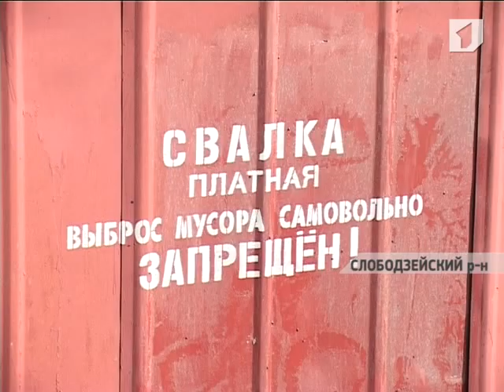Полигон твердых бытовых отходов г.Слободзея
Тема аппаратного совещания в Слободзее -- состояние полигона твердых бытовых отходов. Напомним, в прошлом году городская свалка была закрыта и перенесена в окрестности села Чобручи. Однако, по словам главы района, несанкционированный вывоз мусора на прежнее место продолжается.